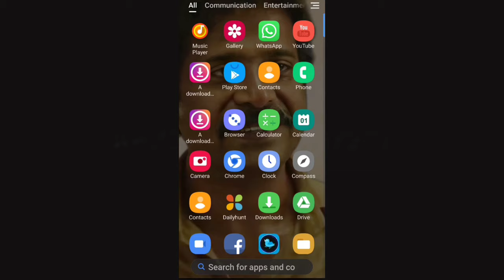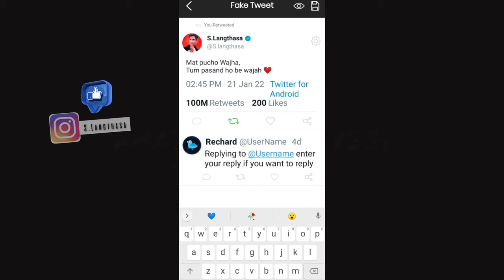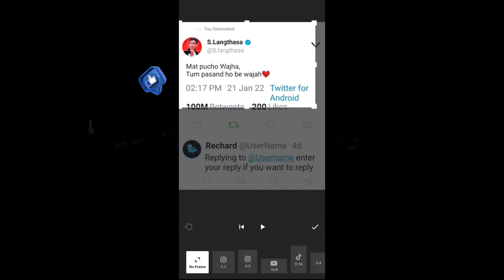How to make trending Glitch status video || Video Editing in inshot.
Aap Ek bhi point miss mat karna, skip bhi mat karna, warna Aap samjh nahi paoge Or Fir Aapko doubt rahega.

New effect trending Glitch video.
1.whatsapp statuses
2.
3.
4.
trending effect video kaise banaye, how to make trending Glitch video, video banane ka tarika, best apps, Inshot app se kaise banaye,